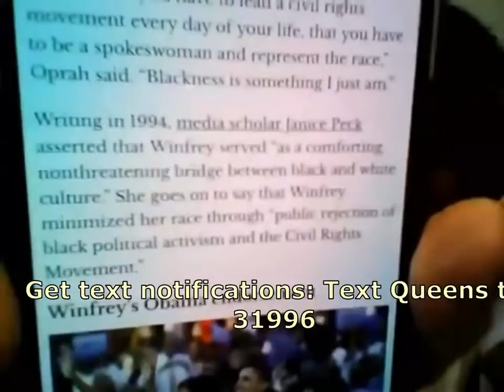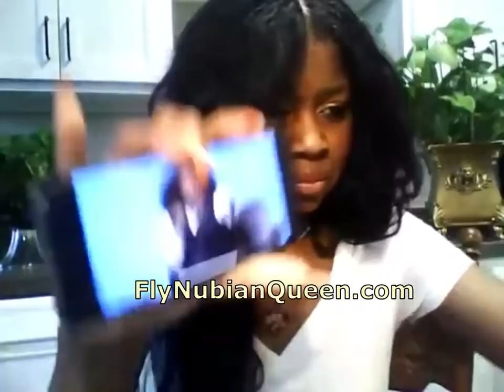Gayle confesses to Oprah and keeps playing victim - FlyNubianQueen.com